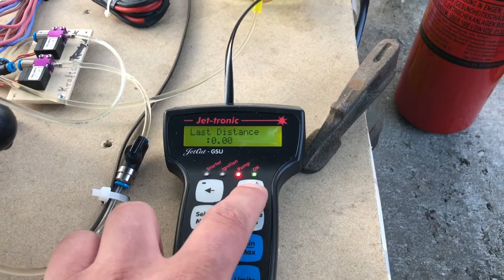Jetcat P80SE 97N Quick-Test //Wolfsburg